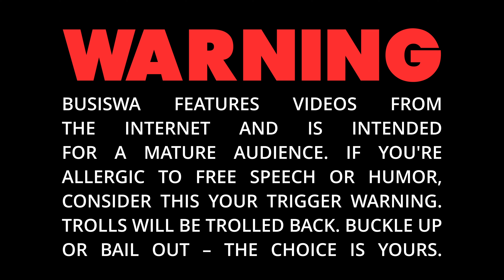DATING OLDER MEN: WOMEN ON TIKTOK SPEAK OUT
In today's video, we're diving deep into Women Speak Out On Dating Older Men!

Stay blessed, Bestie!